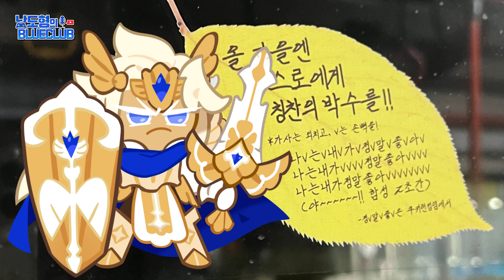함께 따라하면 행복해집니다!♡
힘들때 보면 더 힘들어 지는 이유는?

너무 웃겨서. ㅋㅋㅋㅋㅋㅋㅋㅋㅋㅋ

쿠키런킹덤 버스~! 마들렌맛 쿠키의 응원메시지는 계속 된다! 예전 퓨바성우와 함께 떠났던 마들렌맛 쿠키 버스 스티커를 찾아서 이후! 벌써 세번째 마들렌 응원 스티커가 등장했네요. 이번엔 특별히 저 그림에 음성을 넣어봤습니다. 데브 분들이 음성녹음하기 좋게 대본(?!)을 너무 잘 써주셨더라고요ㅎㅎ 근데 이거 진짜 중독되네요. 한번 듣고 끌 분은 절대 없을듯...ㅋㅋㅋㅋ

P.S : 다른 곳에 퍼가시는 건 엄격히 금지 부탁드립니다. 꾸벅!!